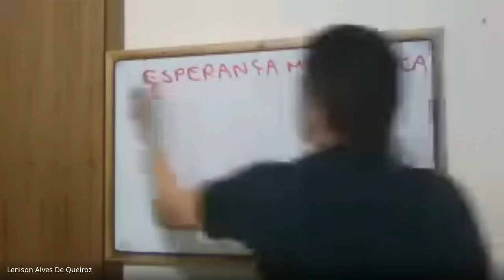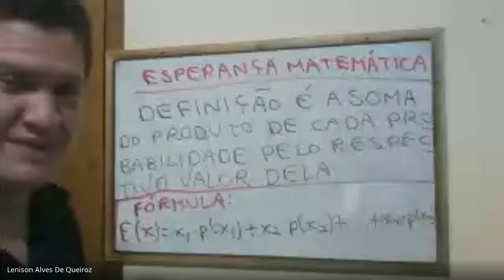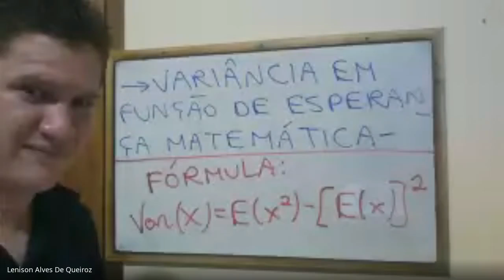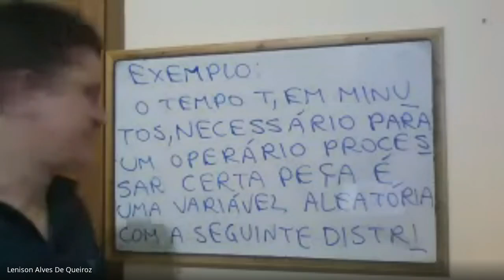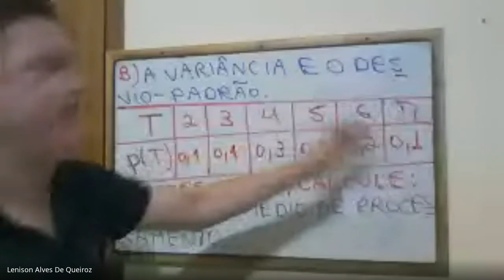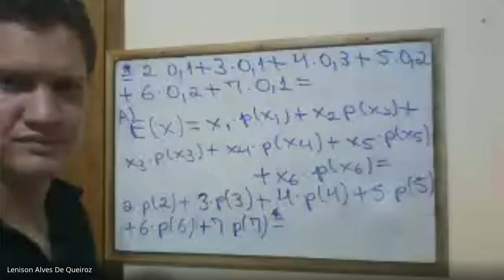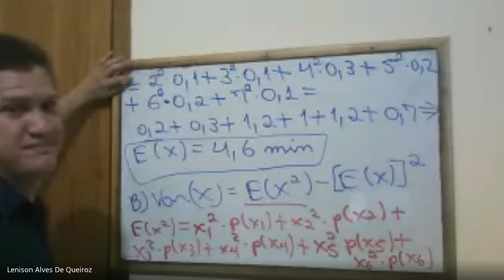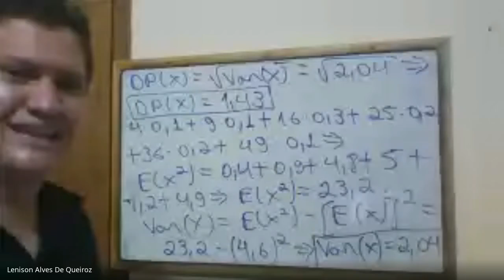Probabilidade e estatística Eng Civil e de produção/enf-esp. matemática e distr. binomial-parte 1